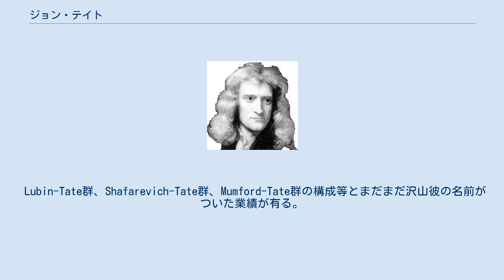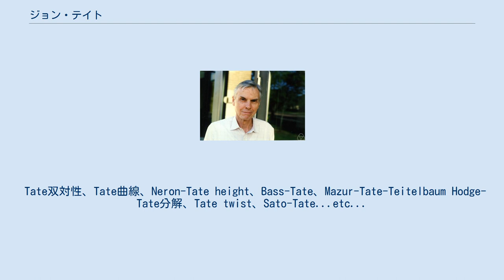ジョン・テイト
John Tate ジョン・テイト（John Torrence Tate, 1925年3月13日 - 2019年10月16日）は、アメリカの数学者。
 エミール・アルティンのもとで1950年プリンストン大学で学位を取得。
長年ハーバード大学に勤め、現在はテキサス大学オースティン校教授。
ミネソタ州ミネアポリス生まれ。
 現在の研究範囲は代数的整数論、類体論、ガロア・コホモロジー、ガロア表現、L関数とその特殊値、Modular形式、楕円曲線、Abel多様体。
 p-divisible群とTate加群の研究によりp進Hodge理論を用意した。
 Abel多様体におけるSerre-Tate理論。
 Rigid解析空間の幾何学の創始。
 Artin-Tate公式、Iwasawa-Tateのゼータ。
 Lubin-Tate群、Shafarevich-Tate群、Mumford-Tate群の構成等とまだまだ沢山彼の名前がついた業績が有る。
 Tate双対性、Tate曲線、Neron-Tate height、Bass-Tate、Mazur-Tate-Teitelbaum Hodge-Tate分解、Tate twist、Sato-Tate...etc...